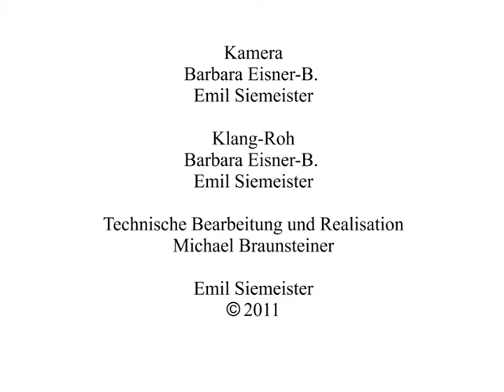Emil Siemeister . PULSA DENURA . 2011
Emil Siemeister
PULSA DENURA

Artist's Performance

Camera
Barbara Eisner-B.
Emil Siemeister

Sound-Raw Material
Barbara Eisner-B.
Emil Siemeister

Technische Bearbeitung und Realisation
Michael Braunsteiner